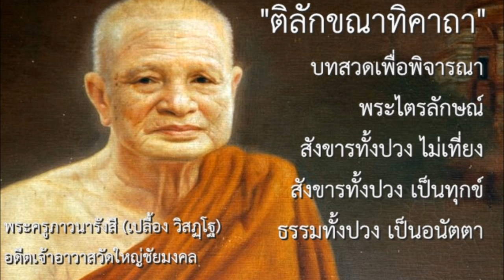ติลักขณาทิคาถา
๒๑ มกราคมทุกปี ขอเจริญพรเรียนเชิญสานุศิษย์วัดใหญ่ชัยมงคลทุกท่าน ร่วมทำบุญเนื่องในวันคล้ายวันมรณภาพขอ
พระครูภาวนารังสี (เปลื้อง วิสฏฺโฐ) อดีตเจ้าอาวาสวัดใหญ่ชัยมงคล พระนครศรีอยุธยา

บทสวดเพื่อพิจารณาพระไตรลักษณ์